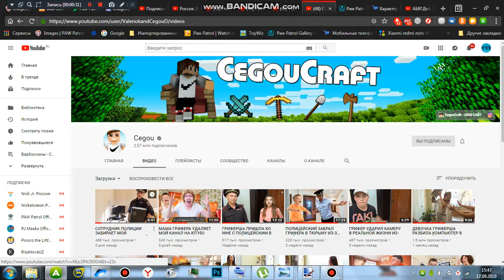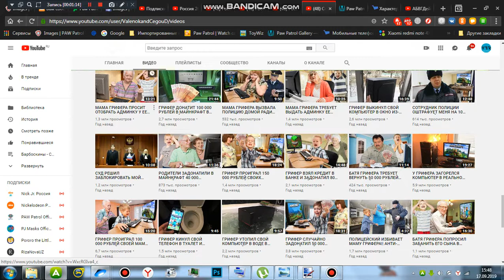Канал Cegou скоро удалят((((((((( Мне очень жалко его( (Давайте Поддержим его)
Ребята не оставайтесь равнодушными